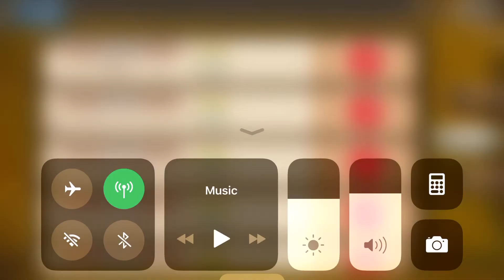Langrisser SEA Item gacha 091120 to 151120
Langrisser M SEA test of luck on weapon gacha

Fun Times  with Langrisser